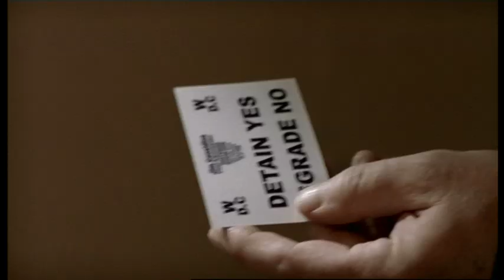Mark Cox Reel 2 2013